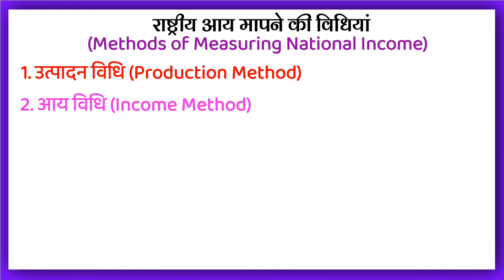राष्ट्रीय आय मापने की विधियां|Rashtriya Aay Mapane ki Vidhiyan|Methods of Measuring National Income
राष्ट्रीय आय मापने की विधियां
राष्ट्रीय आय मापने की विधियां हिंदी में
राष्ट्रीय आय मापने की विधियां किसे कहते हैं
क्या होता है राष्ट्रीय आय मापने की विधियां
क्या है राष्ट्रीय आय मापने की विधियां
राष्ट्रीय आय मापने की विधियां के बारे में पूरी जानकारी

Rashtriya Aay Mapane ki Vidhiyan kise kahate hain in
Kya hota hai Rashtriya Aay Mapane ki Vidhiyan
Rashtriya Aay Mapane ki Vidhiyan in hindi
Rashtriya Aay Mapane ki Vidhiyan kya hai hindi mein in
Kya hota hai Rashtriya Aay Mapane ki Vidhiyan hindi mein
Vivekadheen Aay in hindi
Rashtriya Aay Mapane ki Vidhiyan ke bare mein puri jankari

What are Methods of Measuring National Income in Hindi
What are  Methods of Measuring National Income
explain in hindi
What are  Methods of Measuring National Income in
explain
What are  Methods of Measuring National Income in Economics
Hindi mein
in Hindi
What does it means Methods of Measuring National Income